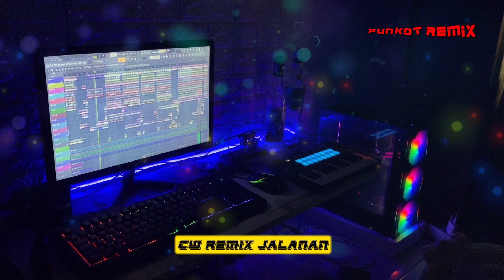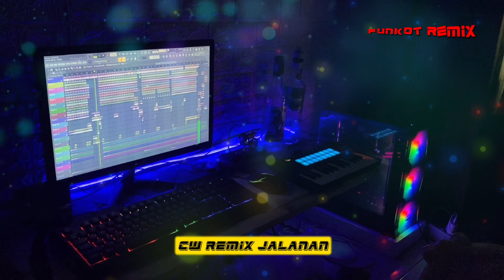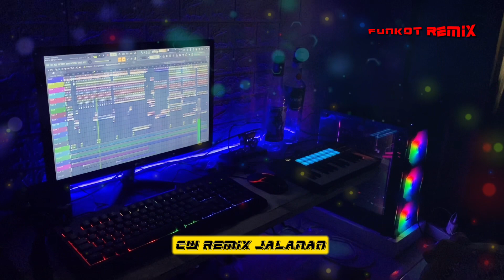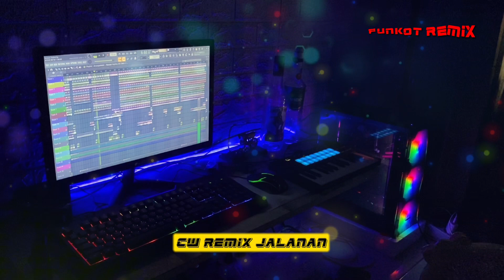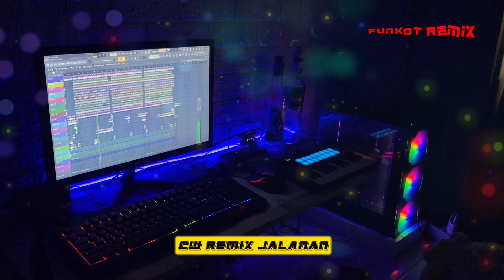FUNKOT NEW MELODY LEGEND‼️ TAK RELA - FUNKOT NEW VERSION 2023 By CW REMIX JALANAN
FUNKOT NEW MELODY LEGEND X TAK RELA (merpati band) ‼️ FUNKOT NEW VERSION 2023 By CW REMIX JALANAN